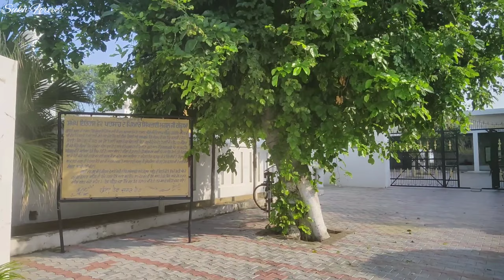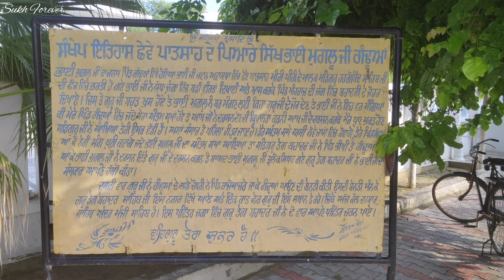Gurudwara Patshahi Nauvin Village Gandhuan district Sangrur